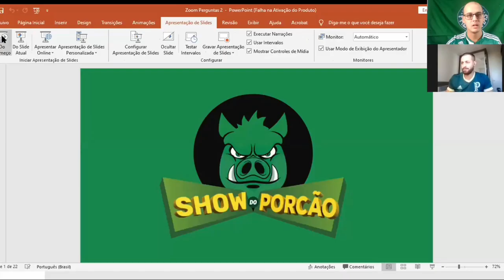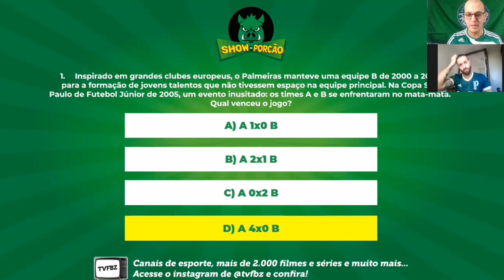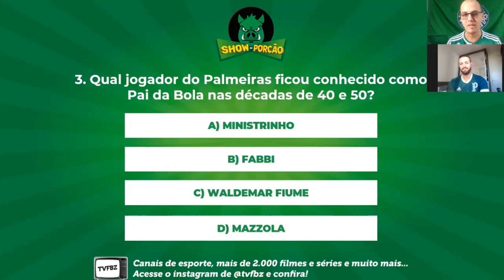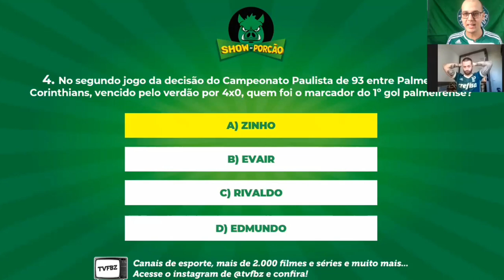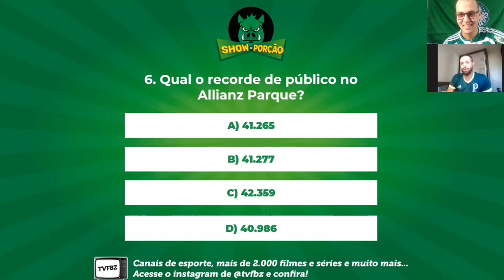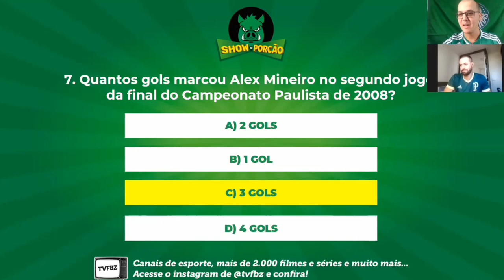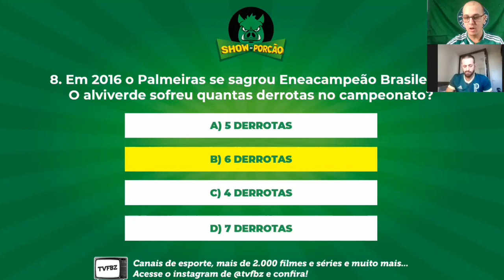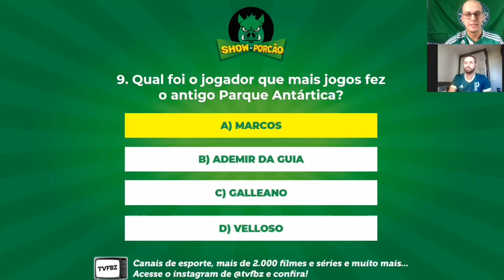SHOW DO PORCÃO #9 - FELIPE DONATI do@tvalviverde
AVANTI, PALESTRA!